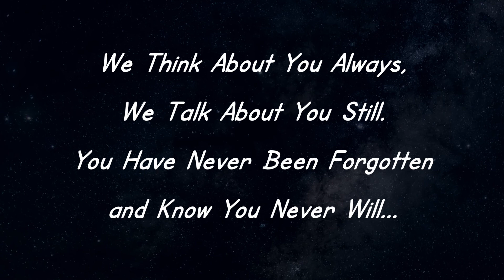SAHS Class of 1967 Memoriam 09 26 2022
Memorial video of the St Albans WV High School Class of 1967 as of 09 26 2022